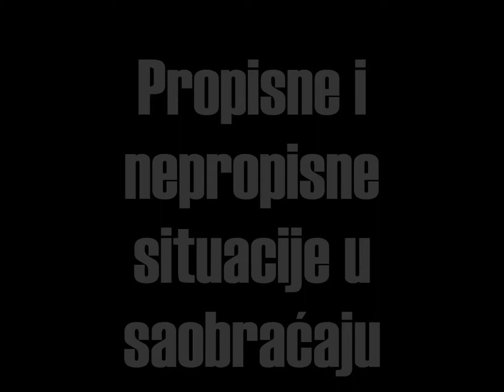#120 compilation - Bad drivers on the road